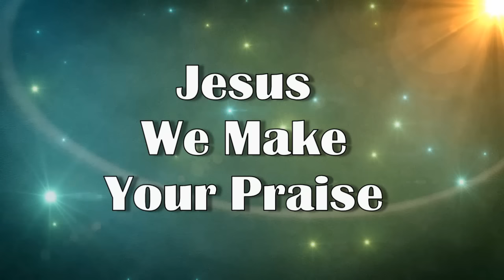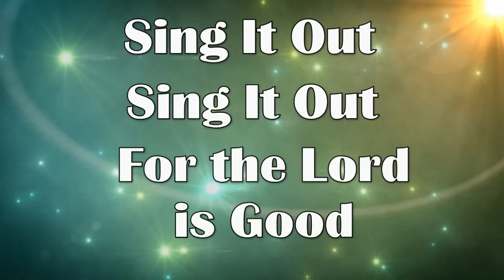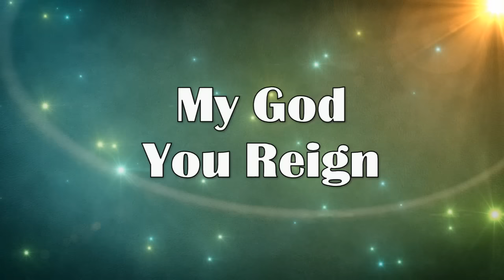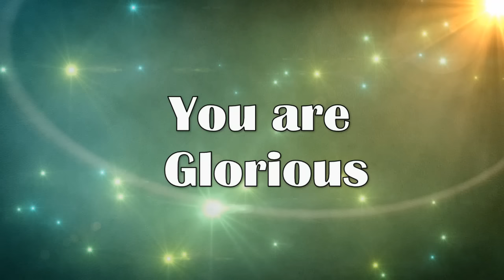BJ Putnam - Glorious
This was my first attempt at a lyric video. I have since redone this video and it can be found